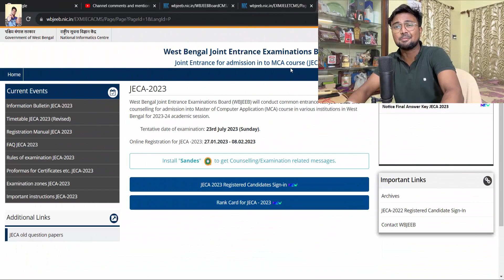Can a 1st year engineering student get internship offers? Introducing WBJEE | JELET | JECA !!